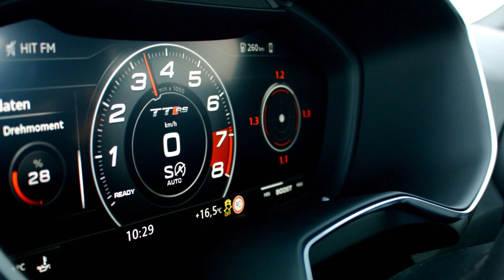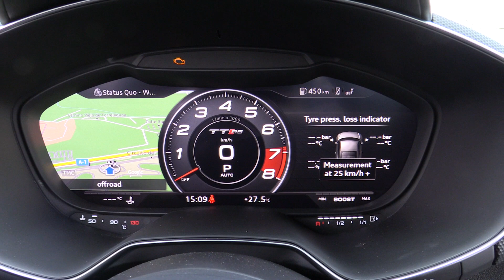2016 Audi TT RS Fahrbericht / Review (+ Launch Control & Race track)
Das ist der Fahrbericht des 2016 Audi TT RS mit 5-Zylinder Motor, 480 Nm und 400 PS. In diesem Video starten wir gleich auf der Jarama Rennstrecke in Madrid, denn hier kann der Audi TT RS zeigen was in ihm steckt! Natürlich darf auch der Sound nicht zu kurz kommen, im Video hört ihr was der 5-Zylinder heraustrompetet, es gab auch einen Tunnel :) Auch Launch Control darf nicht fehlen, in nur 3,7 Sekunden katapultiert euch der Audi TT RS von 0-100 km/h. Im Video seht ihr ausserdem nicht nur das Coupe, sondern auch den Roadster.